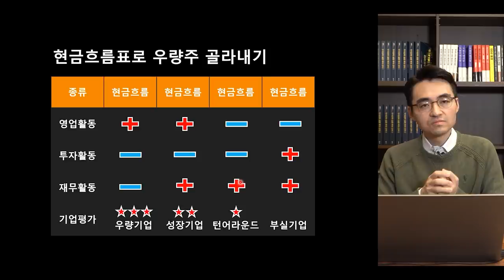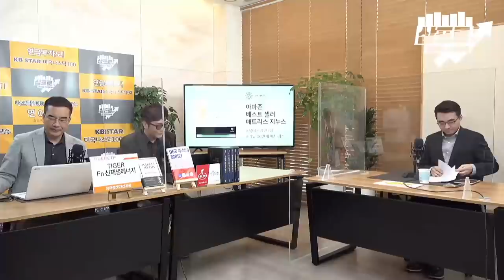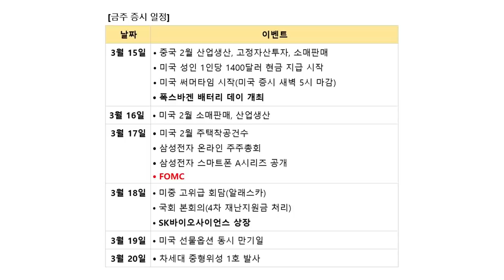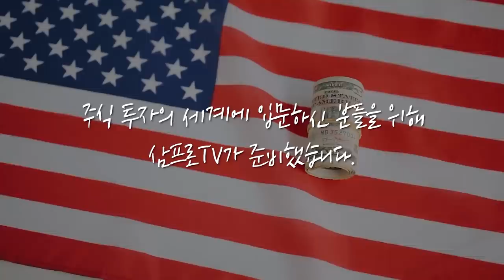[증시 염탐정] 명품, 의류, 신발의 실적 상승.. 기저효과, 그 이상을 넘는다? f.이베스트투자증권 염승환 부장